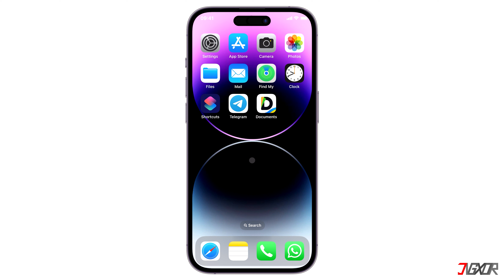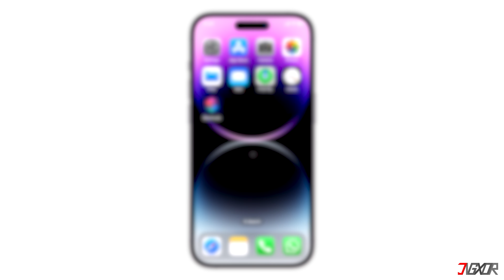Telegram Video auf iPhone herunterladen - So geht's! [2024]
Ihr wollt Telegram Videos auf euer iPhone herunterladen/speichern? In diesem Video zeige ich wie Ihr die Videos lokal auf euer iPhone in euere Gallerie herunterladen könnt. Euer Jigxor

Video: 462